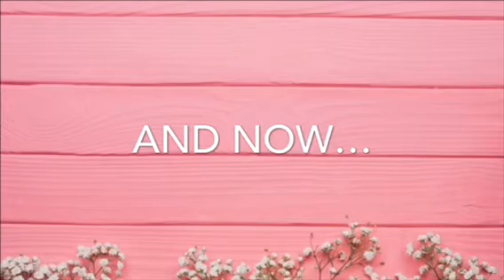Secret Mermaid Season 1 Episode 1